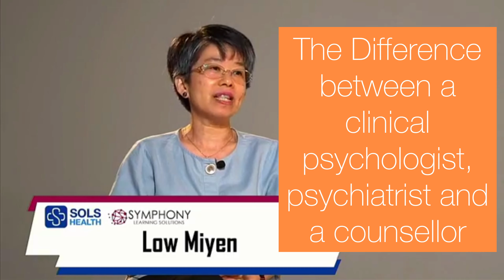Clinical Psychologist vs Psychiatrist vs Counsellor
Originally uploaded on the 14th of December 2020, under the name of SOLS Health.

From our Go Slow to Go Fast Panel Discussion, our experts discuss the differences between a clinical psychologist, psychiatrist, and counsellor.